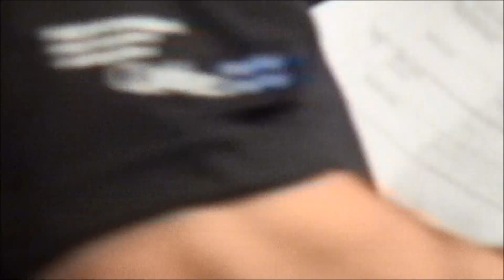Lucian Bute and Denis Grachev Weigh In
Lucian Bute and Denis Grachev weigh in for their November 3, 2012 bout on Wealth TV